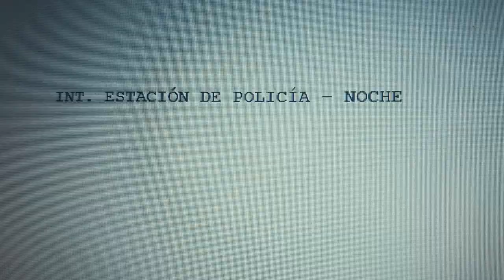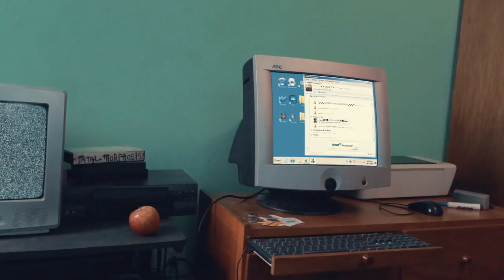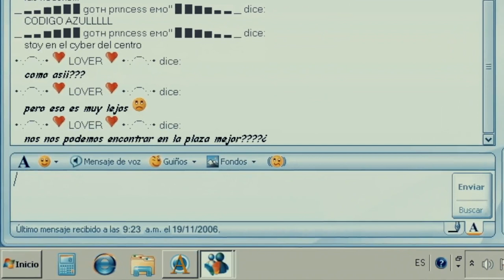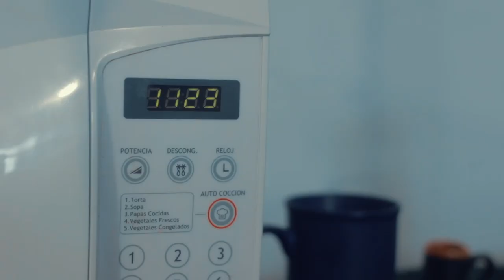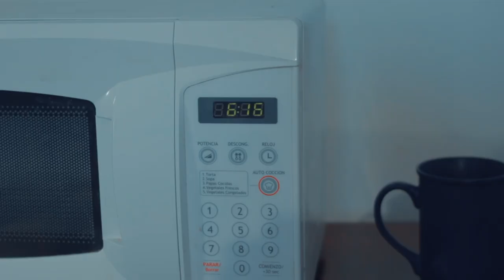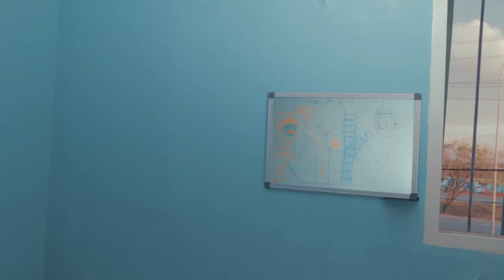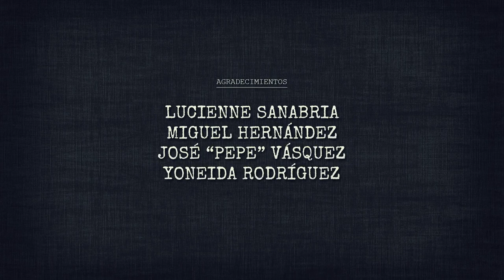Libre Albedrío [Cortometraje]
Título: Libre Albedrío
Formato: Cortometraje
Género: Drama / Comedia / Romance

Sinopsis:
La protagonista de un cuento real es controlada por un joven escritor que utilizará su peculiar habilidad para evitar que elija al chico maquillado de payaso triste y se quede con su novio manipulador, que resulta ser él mismo.

Escrito y Dirigido por: Johandry Tenias
Elenco: Miriams Montilva, Gabriel Real, Diego Marcano, Michelle Moncada, María Luzón y Eneida Barrios
Producido por: Albanis Romero, Diego Marcano, Gabriel Real y Johandry Tenias
Director de Fotografía: Carlos Mateus
Iluminación: Régulo Briceño
Sonidistas: Diego Marcano y Gabriel Real
Maquillaje: Albanis Romero y Oriana Cabrera
Edición y Montaje: Johandry Tenias
Una Producción de: Undécinema
Con la colaboración de: Studio CCF y Akanobo Films

Año: 2022
País: Venezuela
Estado: Nueva Esparta